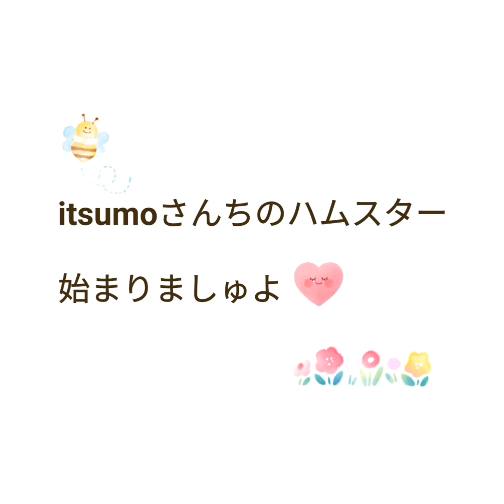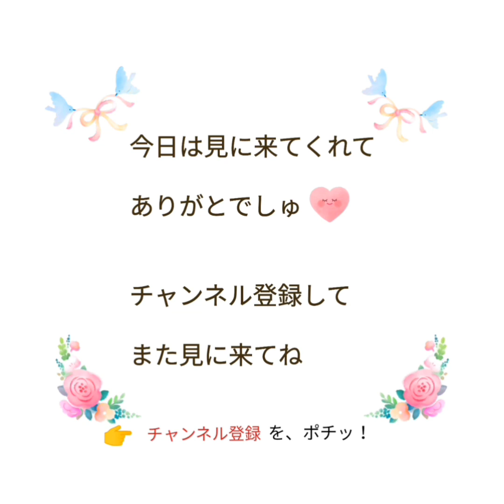【ハムスター】今日はパンタ先輩の命日の巻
今日１月９日は、itsumoさんちのハムスターのホーム画面に紹介されていながら、一度も登場することのなかった、先代ハムスター　パンタ（♂）の命日です。
小学５年生の頃、学校へ行くのがとても辛い時期があった娘の心の支えになってくれた、我が家で家族全員が大変可愛がっていたハムスターが、パンタでした。
パンタについての詳細は、ブログにも載せています。

そんなパンタの命日に、唯一1つだけではありますが、感謝を込めて動画を作成しました。
どうか見てやってください♡

ミュージシャン: InShot